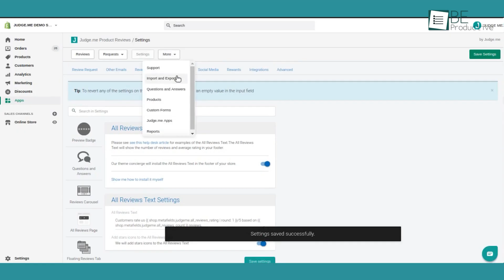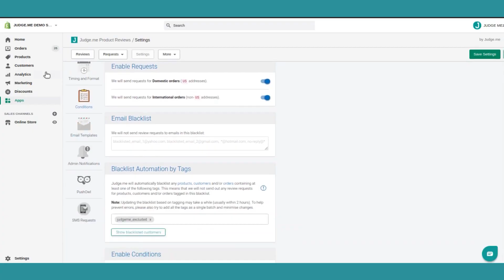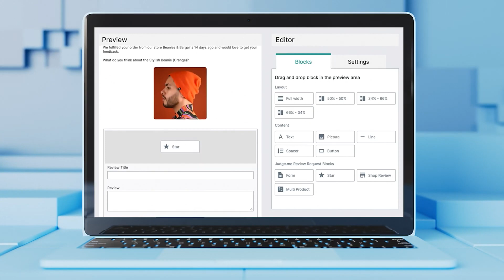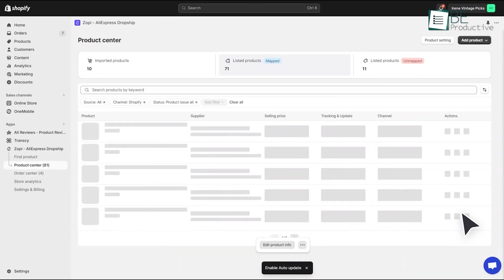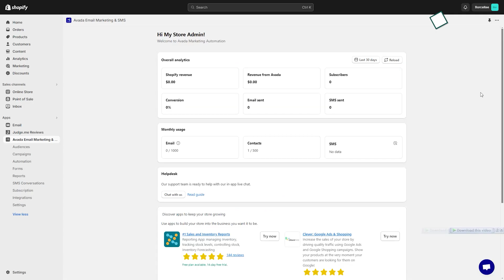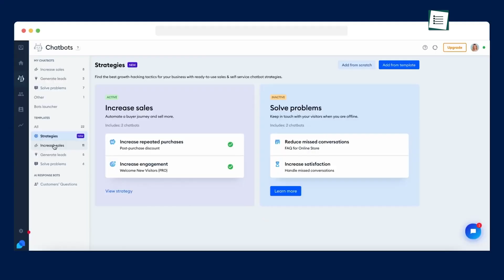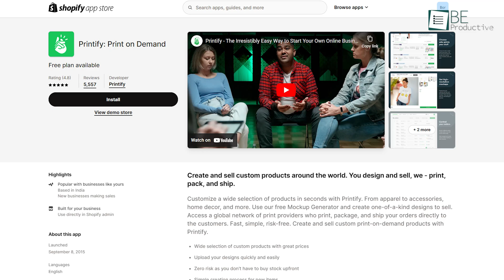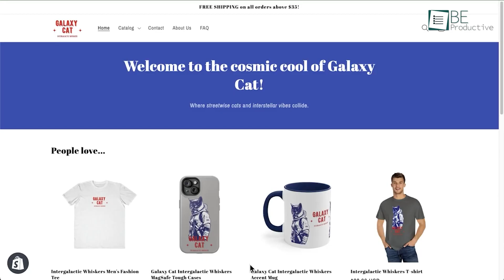7 Best Shopify Apps for Drop Shipping Business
This video shows the top 7 Shopify apps for Drop Shipping, each with unique features and benefits. From real-time order tracking to AI chatbots, these apps can help streamline your business operations and improve customer satisfaction. Find out how these apps can help you build trust with customers, increase sales, and simplify the dropshipping process.

Thryv- https
Zoho CRM

TCP Software

Monday.Com
Intro and Animation Credit:
10Studio: